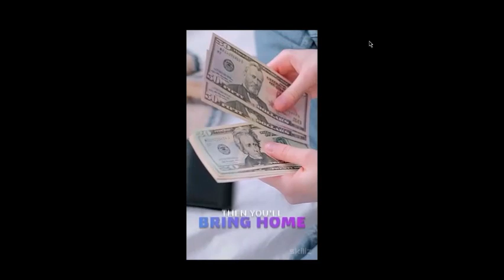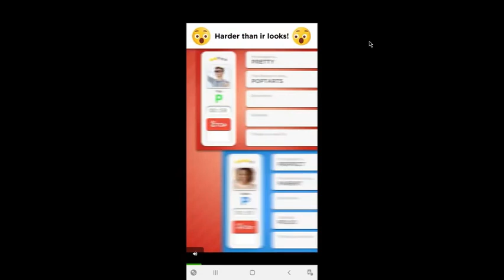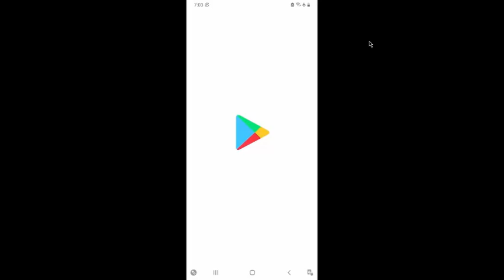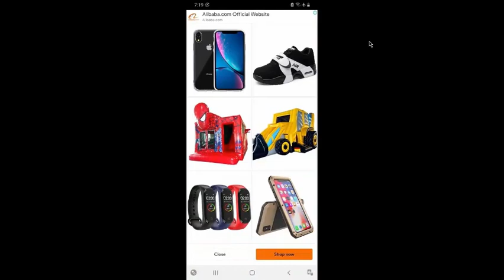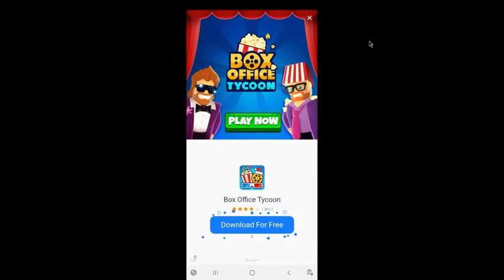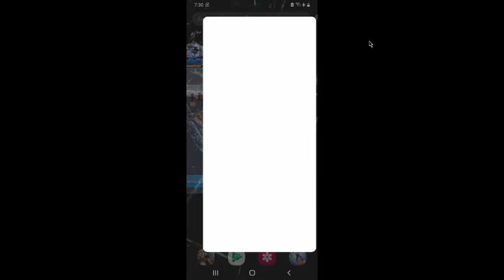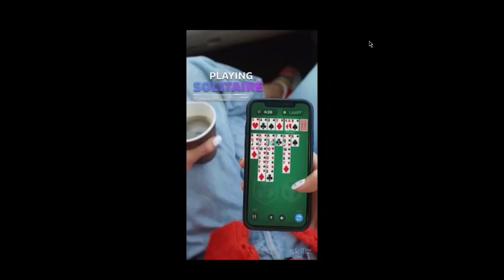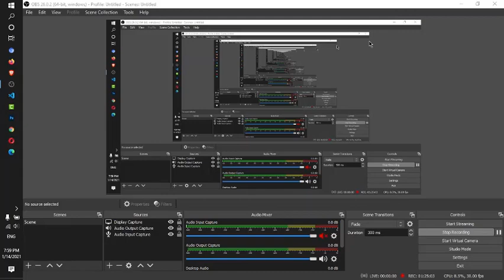Johnny Trigger Gameplay 2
Johnny Trigger – International Man of Mayhem!

Stylish, deadly and smooth as a billiard ball, Johnny Trigger is a man on a mission in this non-stop platform shooter game where the action never ends.

Do you have what it takes to bring down the underground world of the mafia? “Less talk, more bullets” – that’s Johnny’s motto as he runs, jumps, spins, slides and keeps on shooting till every bad guy’s bitten the dust.

🔥 Trigger warning – Johnny’s on his way! 🔥

⚈ Thousands of levels of murderous mayhem to fight through, each demanding a unique tactical solution and speedy trigger fingers! Johnny never stops moving, so when the bad guys line up in your sights, you’ve got just once chance to get shooting.

⚈ Be careful not to hit hostages, though. After all you’re the hero of this game, not some crazed killer! Should you accidentally end the life of an innocent civilian, it’s back to square one.

⚈ Hit those hard-to-reach scumbags with the power of physics! Trick shots, ricochets, explosions and gravity are all part of Johnny’s crime-fighting arsenal…

⚈ ...along with guns galore! Cause serious havoc with 57 unique weapons to collect – 11 pistols, 12 SMGs, 9 automatic rifles, 10 superguns 🔫 and 4 Ultimate guns with fearsome capabilities guaranteed to give the bad guys a nasty shock. For the completist, there’s also 5 base guns, 3 bundle guns and 3 VIP guns. Basically, a shedload of guns to collect, cherish and slaughter gangsters with.

⚈ On the subject of sheds, collect keys to unlock Johnny’s 10 awesome base rooms and get hammering to turn them into luxurious hideaways. Turns out our action hero’s quite the handyman in his free time.

⚈ Sweet graphics and a banging soundtrack – Johnny’s world would be a great place to chill if it weren’t for all those pesky gangsters lurking round every corner. Just think how nice it’ll be once you’ve massacred every last one of them!

⚈ More than 20 different stylish skins to help Johnny go undercover in the murky underworld of organized crime, and then blast the living hell out of it!

⚈ Boss battles demand all of Johnny’s wits and sharp shooting as you take down the lords of the underworld in a leaping, spinning storm of bullets.

💣 Looking for action? Here’s Johnny! 💣

Dive straight in and get shooting! Johnny Trigger’s short but immensely satisfying levels make it the perfect action game to fill a short break between meetings, lectures or lessons. And if you’ve got a little more time, there’s so much to collect and a new challenge round every corner.